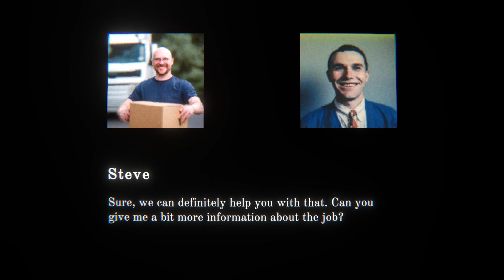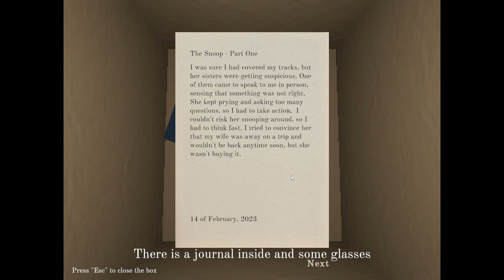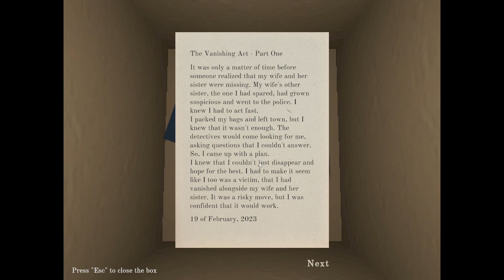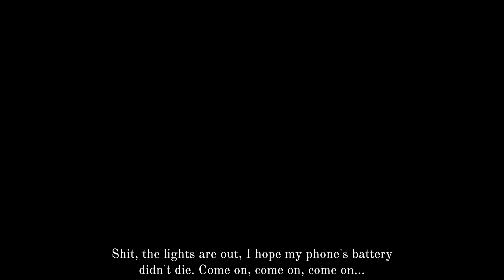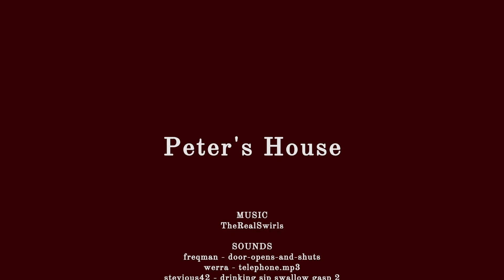Peter's House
his house is demented.